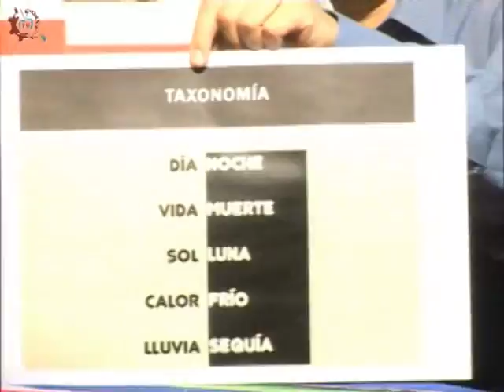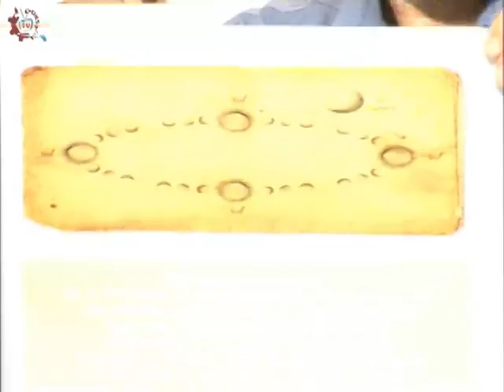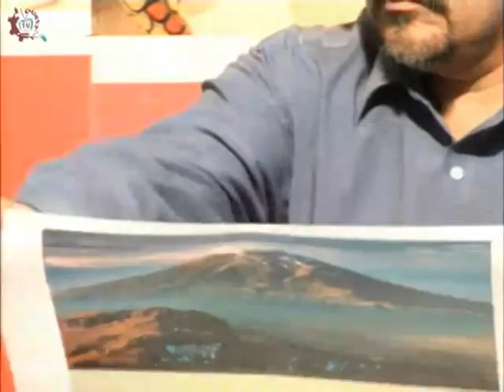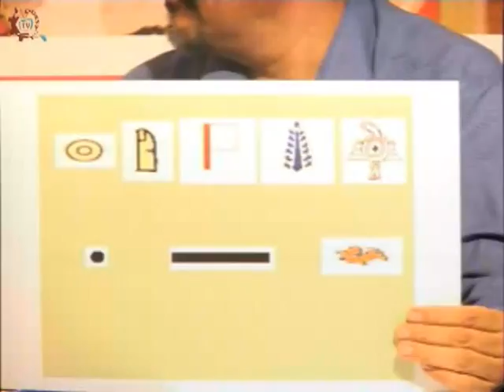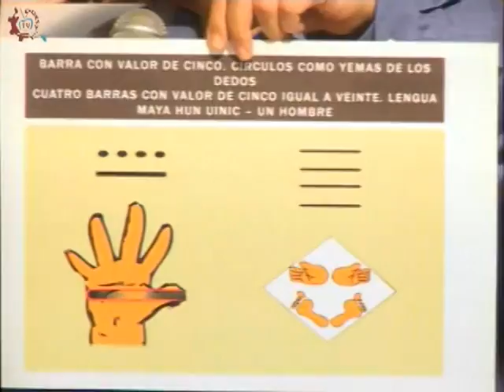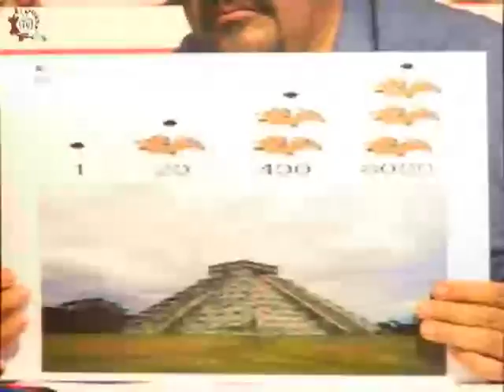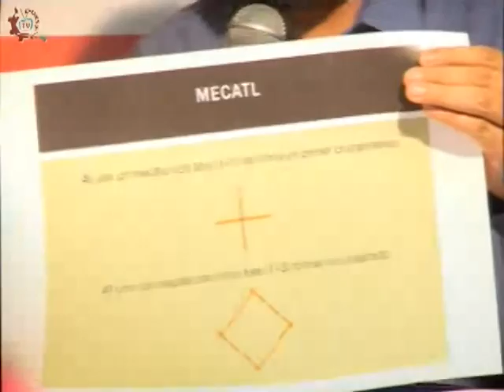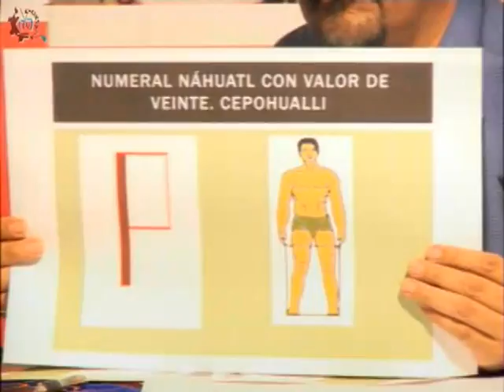20170328-CE1617/DOSSIER/Modelo Matemático Mesoamericano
DOSSIER. Modelo Matemático Mesoamericano. Invitado: Everardo Lara. Conduce: Guillermo Gómez. Fecha de emisión: 28 de marzo de 2017. Este y otros programas los puedes ver